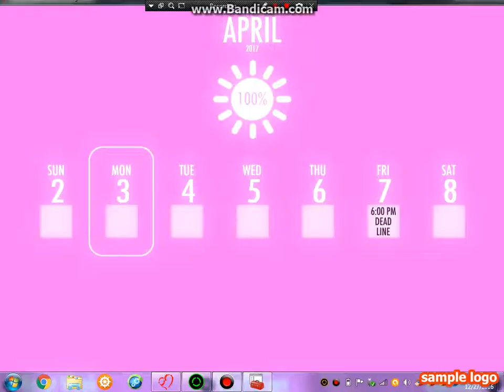I WILL KILL EVERYONE!|Yandere Simulator #7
Welcome back to more Yandere Simulator. In this video I paired my xbox one controller so that I get around easier. I hope you all enjoy! I LOVE you guys SOO MUCH!